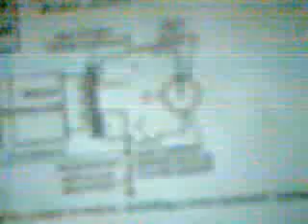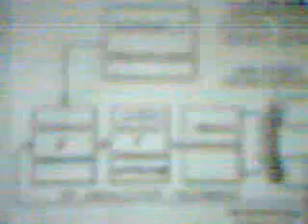hydrogen andrija puharich water fuel cell pantone meyer CARL CELLA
hi here is the design of andrija puharich water fuel hydrogen injector of 1970 stanley meyer tweaked it .it uses radiolysis electrolysis and "SUPER HEATED STEAM"(1600 times normal)under pressure, heavy water (deuterium oxide)snow and hail best . IMPLOSION ENGINE 180 DEGREES OUT OF PHASE (FIRES AT BOTTOM DEAD CENTRE AS HYDROGEN WILL IMPLODE.SUCKS PISTON UP LIKE THE PISTOL SHRIMP IMPLODES ITS PRESSURE BUBBLE TO CAUSE SONIC SHOCK WAVE TO STUN ITS PREY) 12V DC BATTERY THEN AC CURRENT by way of a 1200 watt inverter or a rewound alternator,magnatron (steam resonator) to make processed water (placed in a stainless steel positive charged tank) MAKES NEGATIVELY CHARGED WATER ,(then a 4 bridge diode to transform back to dc but at much high a voltage with a blocking diode) a porous ceramic substance to reduce flow of steam water inside injector to build up pressure of collapsing molecules.. ,make plasma ignition ,and no air filter BUT YOU PLACE A EVAPOURATIVE COOLER IN HERE (quenching circuit) (daniel dingle says this ) redesigned diesel injector or spark plug,tip cut off to earth to outer case of plug(but isolated from engine block). made of palladium/gold..platinum coated titanium better cathode. hit it with a plasma ignitor,will make a steam engine basics BUT HYDROGEN. tesla coil effect/lightning strikes , ,THIS IS A NANO SIZED VERSION OF CARL CELLA DESIGN... in a modified diesel engine. vacuum downstroke of the engine. (resonance will always be exact by placing a switching diode BEFORE THE SECONDARY WOUND COIL ON THE STAINLESS 403F OR FR HT LEAD transformer as voltage will have no where else to go because the secondary goes positive as the electrons flow towards the spark plug and makes a collapsing magnetic field to STOP AMP FLOW ) IN HARMONY with a phased loop resonant sensor.COIL HAS A SWITCHING DIODE TO STOP EMF BACKING BACK TO M.O.T.MAKING VOLTAGE CRITICAL PULSE TO WATER FUEL SOURCE, NOLOGY HT LEADS or stainless 403f or fr TO TAKE CURRENT AND RESISTOR LESS SPARK PLUGS . may be a platinum CATHODE, i am told gold are the best electrodes (daniel dingle states this on his bonnet ,"gold new days")finally exhaust gasses returned in to air in take manifold . led lighting is emiited (laser)this will energise the neucleus and push the electrons away, so electrons go in to catastrophic state (also in the cavity of the injector where super heated microwaved steam is)(light emitting diodes) DIODES !.  ENGINE HAS TO HAVE MOLYSLIP/SLICK 50 TYPE P.T.F.E. LUBRICANT ADDED TO PROTECT INTERNAL PARTS. please. email if you want to get involved with a practicle project on a modified diesel engine, adapted injectors (stainless steel 316l) to take PROCESSED WATER (HEAVY STEAM/HAIL OR SNOW) AND HAVE A PLASMA DC PULSE CURRENT PASSED THROUGH THE POSITIVE AND NEGATIVE STRUCTURE WITH A POROUS CERAMIC INSULATION TO EXCITE THE STEAM WITH CATACLISMIC BREAKDOWN BY PLASMA /LIGHTNING SPARK AT TIP AND AMBIENT AIR MIXED IN SPARK PLUG CAVITY TO QUENCH ( non combustable gas stan meyer) AND SOME ALUMINIUM TO ACT AS A FLASH BACK.WITH A DAVY LAMP STAINLESS STEEL MESHING SHROUD ACTING AS THE HALO TIP END SURROUND AND THE ELECTRON CATCHING CIRCUIT (STAN MEYERS EEC) and the diesel injection pump will be modified USING A STEAM CLEANER CERAMIC HIGH PRESSURE PUMP (2000psi) instead with the main pump wheel driven off the engine, also having a type of distributor placed at 90 degrees offsets to act as the 4 stroke firing order for a plasma ignition circuit that has been given to me , which will hopfully fire the vacuumed pressured NEGATIVELY CHARGED STEAM to explode by dissociating the water in the chamber with massive down force as it will also be in a vacuum.BEST ENGINE THOUGH WOULD BE THE WANKLE ENGINE OR ( ROTARY VEE ENGINE ,AFTER ONE IF ANY OUT THERE)here is andrija puharich,s patent the full site to go also look at you tube video ANDRIJA PUHARICH LECTURE PART3 BIG CLUE FROM NATURE..type in PISTOL SHRIMP AND CARL CELLA DEAD PERSON ONCE AGAIN... look at stan a meyer 1993 clorado on you tube